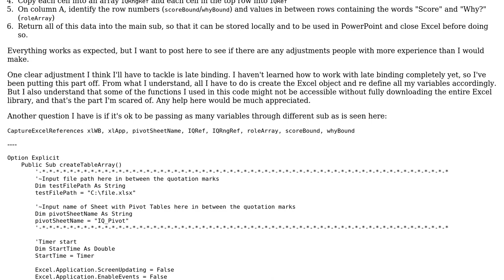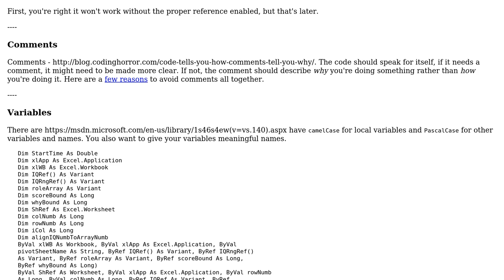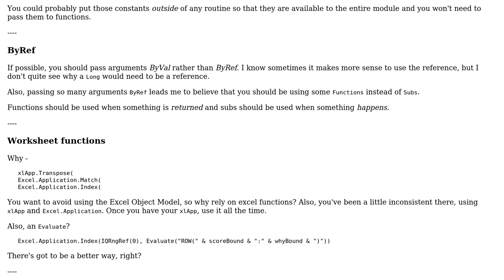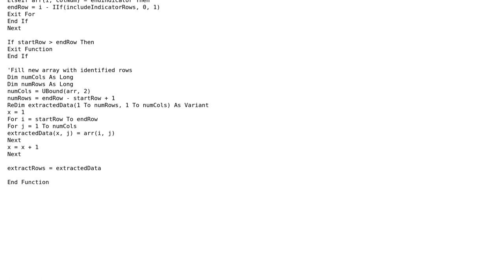Open Excel, grab information, store it locally and close Excel (2 Solutions!!)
Open Excel, grab information, store it locally and close Excel

With thanks & praise to God, and with thanks to the many people who have made this project possible! | Content (except music & images) licensed under CC BY-SA | Music | Images & others | With thanks to user Raystafarian user Pinlop user Daniel McCracken and the Stack Exchange Network Trademarks are property of their respective owners. You are responsible for your own actions.